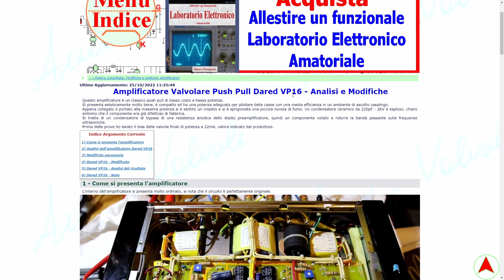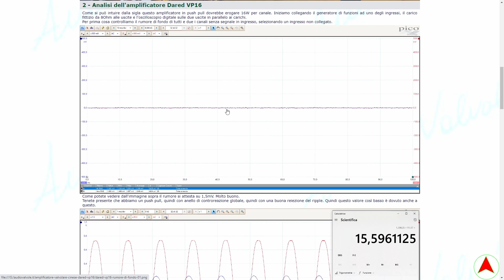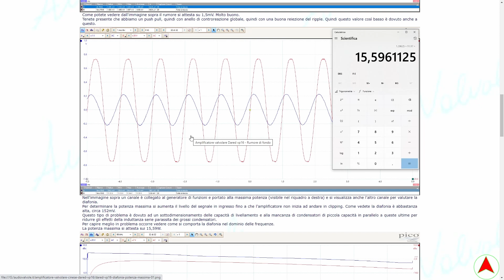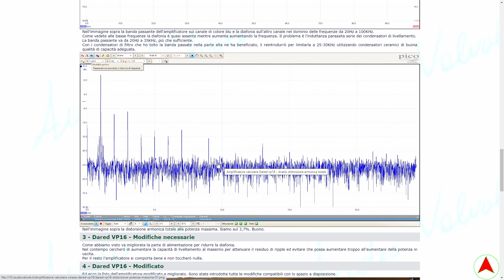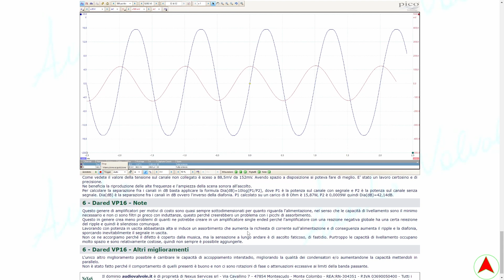Modifica Dared VP16 Parte Seconda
Una breve discussione sulle modifiche fatte all'amplificatore a valvole push pull Dared VP16. Vengono mostrate anche le misure che hanno portato alle modifiche.
Per un esame più esaustivo vi rimando al mio sito Web

Volete migliorare la vostra conoscenza sulle valvole termoioniche (tubi a vuoto spinto)? Di seguito il link del mio libro (ebook stampabile di oltre 800 pagine).